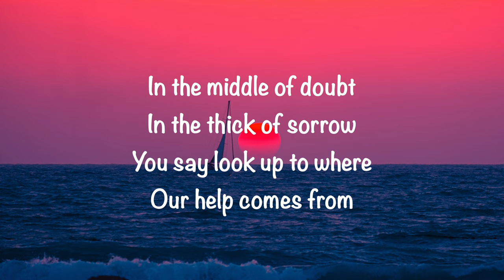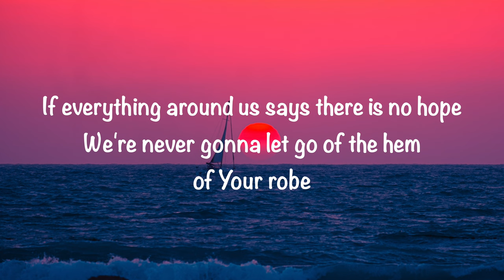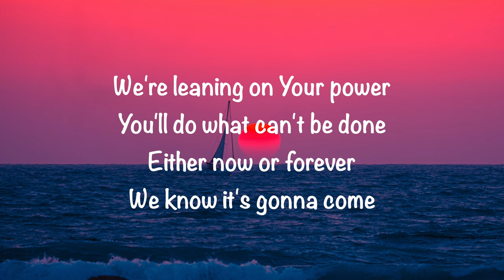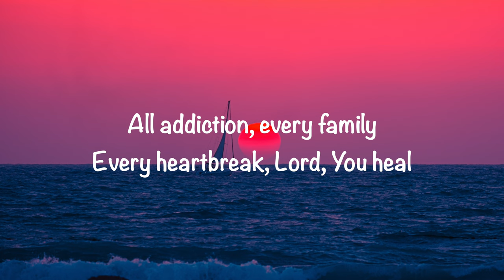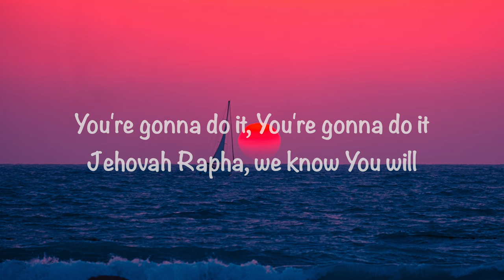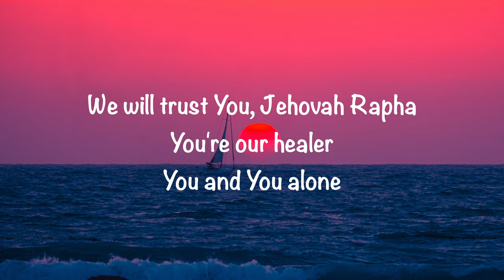Stephen McWhirter (feat. Jason Clayborn) - Rapha (with lyrics)(2023)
GaryMcDuffee This video is about “Rapha” by Stephen McWhirter (feat. Jason Clayborn). Video made by Gary McDuffee. Thank you!